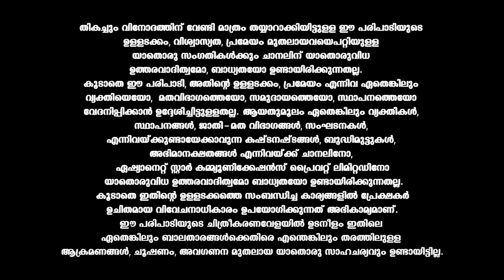CWC ഇവിടെ കുക്കിങ് ഭയങ്കര കോമഡി ആണല്ലോ...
Cook With Comedy || Sat & Sun at 8 PM || Asianet

Cook with Comedy is the Malayalam version of the superhit Tamil program Cook With Comali. Various celebrities will team up with comedians and prepare delicious dishes to impress the judges.